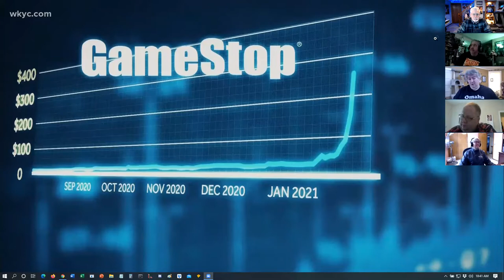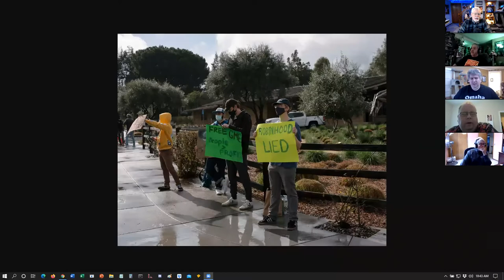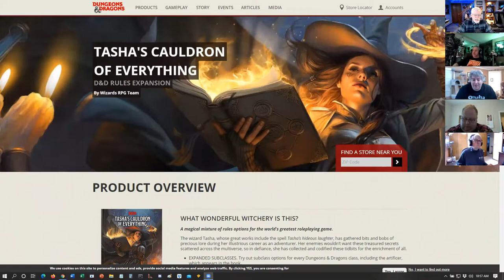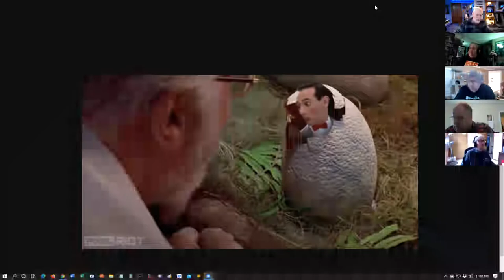E70 - The GameStop Saga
We've got 99 problems and a lich is two of them! It's time for another episode of Galactic Driftwood! This week that party discusses the recent events surrounding the GameStop stock saga. If you don't know exactly what was going on, we do our best to explain it. Also on the plate this week is the new Dungeons and Dragons supplement Tasha's Cauldron of Everything and the new options that its been giving us in the game we're playing. Join us, for all that and much, much more!